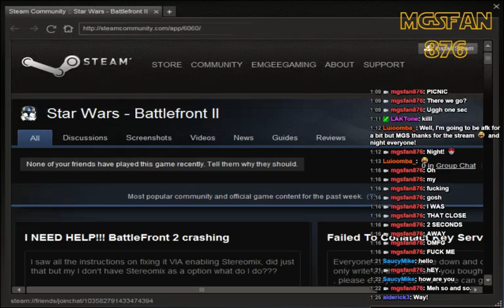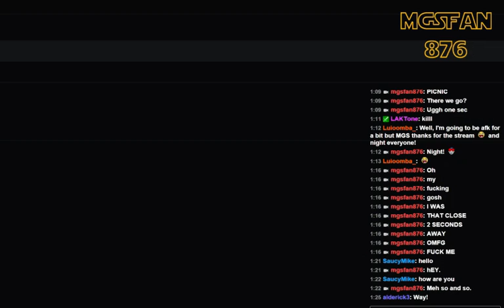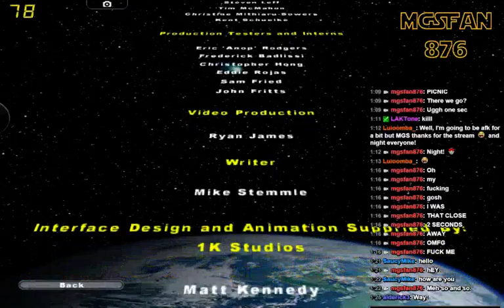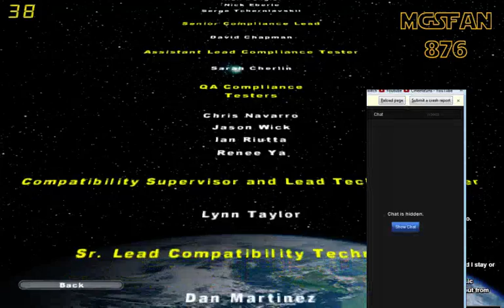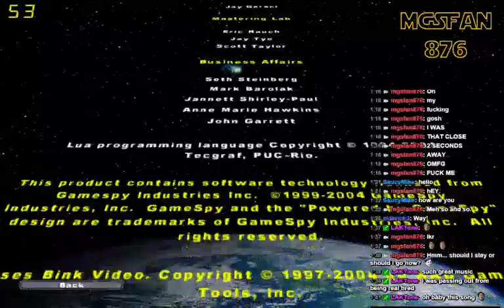Finishing Star Wars: Batllefront II!!!